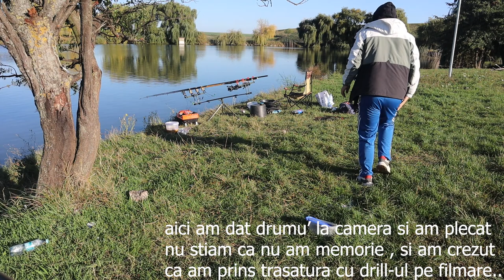RECORD PERSONAL LA CRAP pe balta Corata 1 | FISHVLOG 🐟🐟